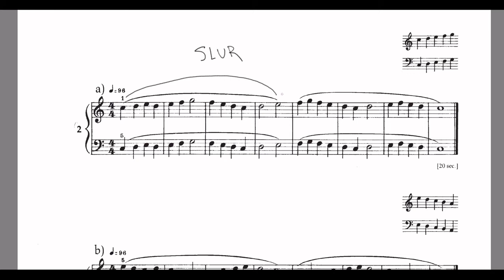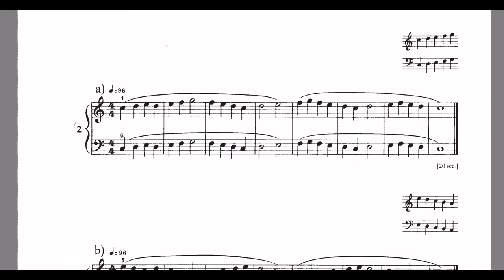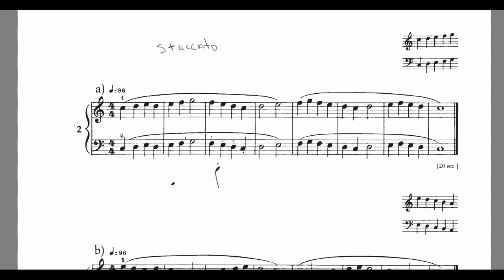Legato and Staccato